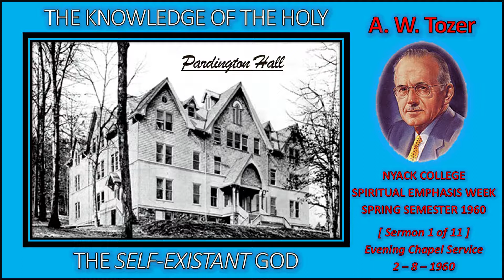A. W. Tozer | "The Self-Existent God" | THE KNOWLEDGE OF THE HOLY - [Sermon 1 of 11]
A. W. Tozer
THE KNOWLEDGE OF THE HOLY
"The Self-Existent God"
[Sermon 1 of 11]

These 11 sermons were originally preached by A. W. Tozer in Pardington Hall at Nyack College in Rockland County, NY in 1960 during "Spiritual Emphasis Week" of the Spring Semester (February 8th - 14th)!

These sermons were given (in part) to help Tozer develop the materials and ideas that would go on to be his amazing book "The Knowledge of the Holy" published the following year!

They were recorded live on a reel-to-reel tape recorder. Decades later they were copied to Cassette Tapes. Decades after that a former chaplain and dean of students at Nyack College heroically had them recopied to CDr. By that time the audio quality had already been severely compromised. My father was a student in the early 90s and was given a copy of these chapel tapes. I (his son) have rediscovered them, digitally cleaned up the audio to the best of my ability (which is minimal) and here they are!

This sermon is number 1 of 11 on the self-existence of God!
(Evening Chapel Service  -  2/8/1960)